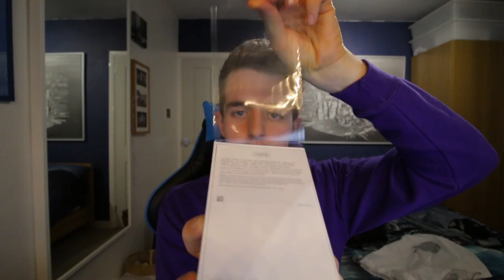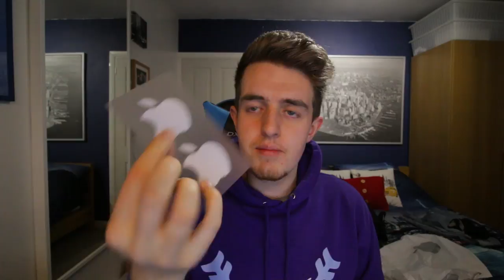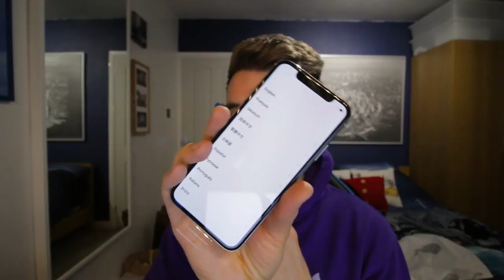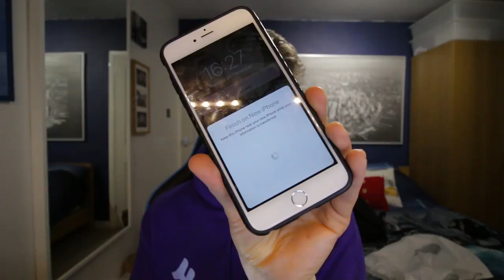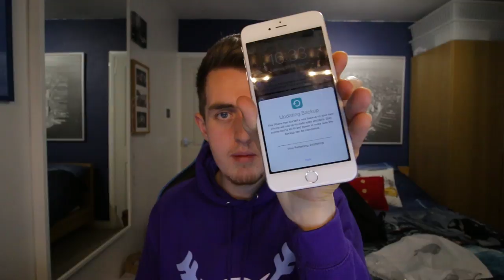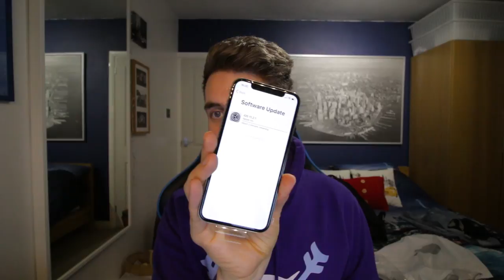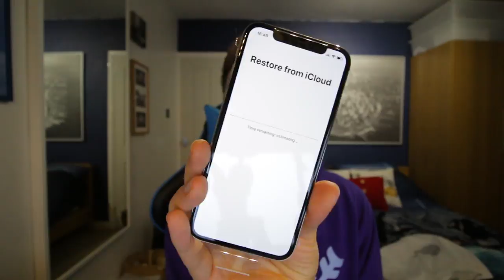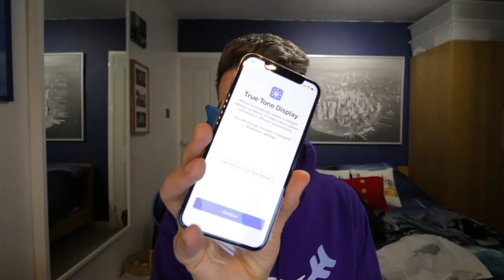UNBOXING MY $1500 PHONE! (Silver iPhone X 256GB Unboxing, iPhone 10 Setup + First Impressions)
Unboxing My $1500 Smart Phone Hands On. The Silver White iPhone X 256GB. Setting Up The iPhone 10 Setup With Face ID, iCloud etc. I Provide My First Impressions and Quick Review. The Brand New Lastest iPhone. Today's video, we unbox the "Silver iPhone X 256GB" and setup the iPhone for the very first time. I also provide my first impressions and a quick review. So far, I'm loving it and it's great to have 2 phones for Pokemon Go :D Which do you prefer, iPhone or Samsung. iOS Vs. Android, which do you have and prefer? What are your thoughts about today's video? Thanks.

▶ TITLE ◀

▶ VIDEO INFORMATION ◀

Today's video, we unbox the "Silver iPhone X 256GB". We also setup up the iPhone 10 for the first time and I provide my first impressions / quick review.

What is the "iPhone 10" -

iPhone X is a smartphone designed, developed, and marketed by Apple Inc. It was announced on September 12, 2017, alongside the iPhone 8 and iPhone 8 Plus at the Steve Jobs Theater in the Apple Park campus. The phone was released on November 3, 2017. This iPhone marks the device's tenth anniversary, with "X" being the symbol for "ten" in Roman numerals.

The iPhone X is intended to showcase what Apple thinks is technology of the future, specifically adopting OLED screen technology for the first time in iPhone history, as well as using a glass and stainless-steel form factor, offering wireless charging, and removing the home button in favor of introducing Face ID, a new authentication method using advanced technologies to scan the user's face to unlock the device, as well as for the use of animated emojis called Animoji. The new, nearly bezel-less form factor marks a significant change to the iPhone user interaction, involving swipe-based gestures to navigate around the operating system rather than the typical home button used in every previous iteration of the iPhone lineup. At the time of its November 2017 launch, its price tag of US$999 also made it the most expensive iPhone ever, with even higher prices internationally due to additional local sales and import taxes.

▶ SOURCE ◀

▶ MUSIC ◀